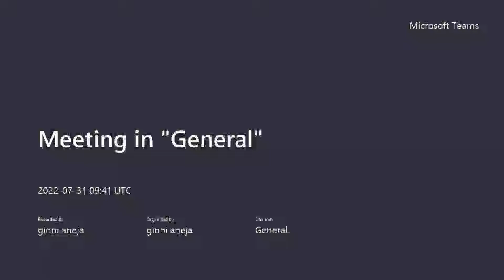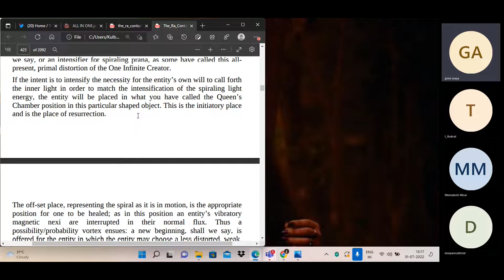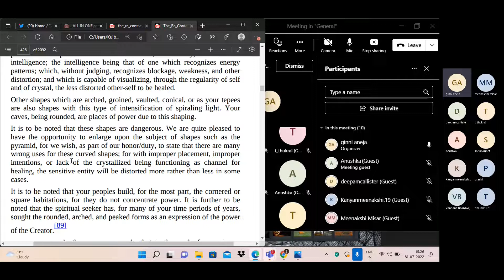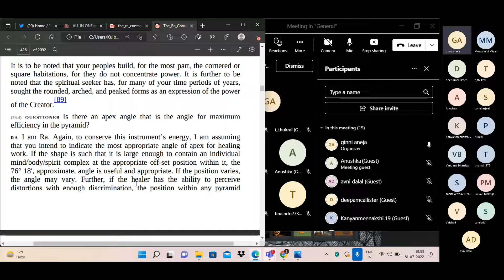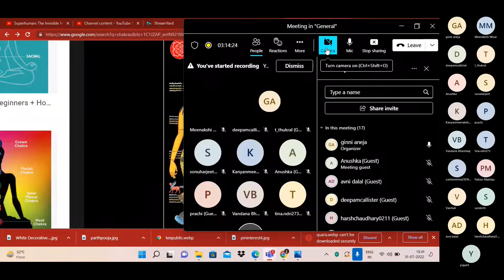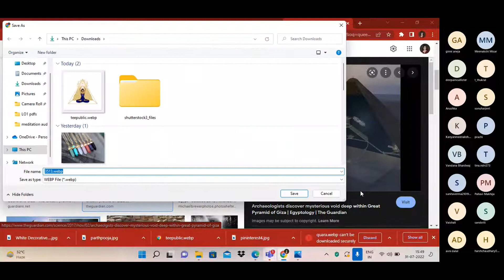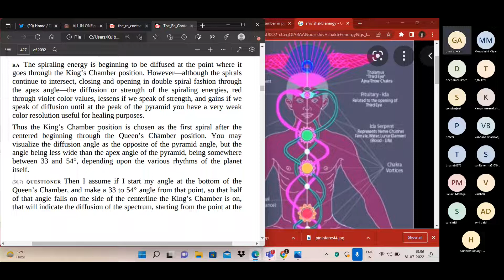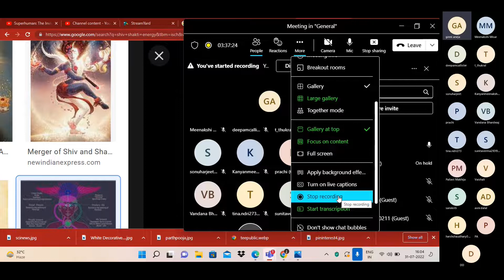LAW OF ONE- SESSION 56- Ginni Aneja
Appreciation or energy exchange can be sent on :
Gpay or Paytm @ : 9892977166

Tarot coach
NUmerology coach
Angel healing guidance class
Chakra class

Numerologist
Tarot reader
Oracle card reader
Career analysis
Relationship analysis

thumbnail credit :